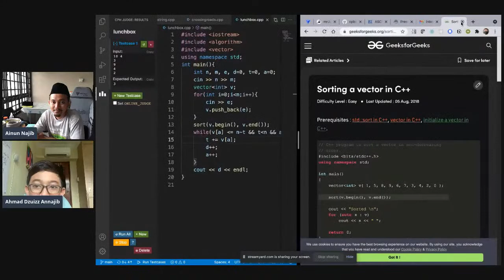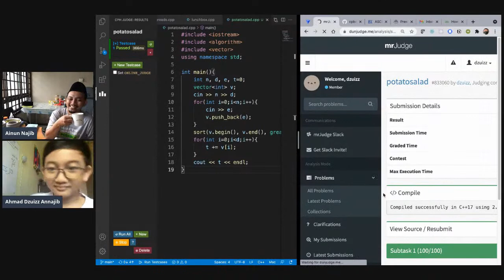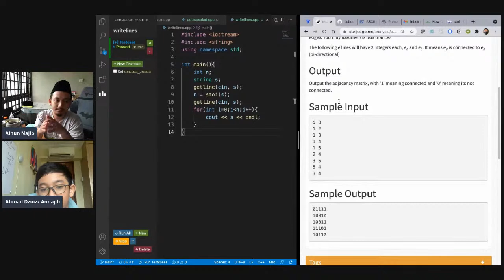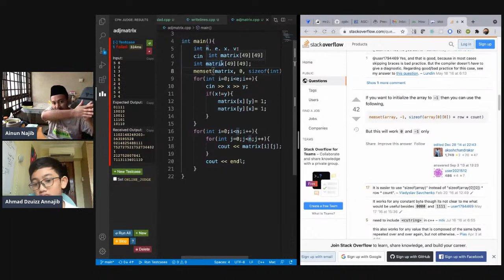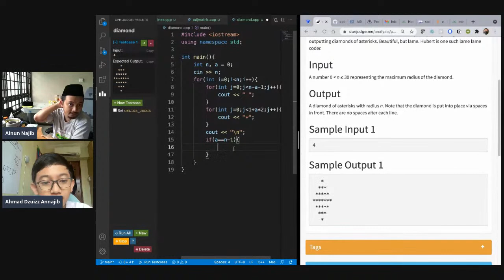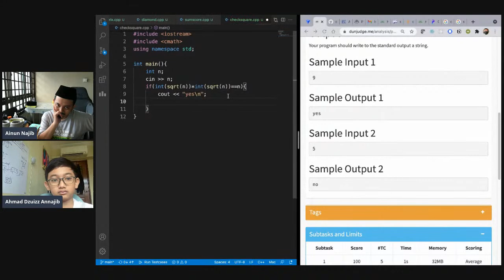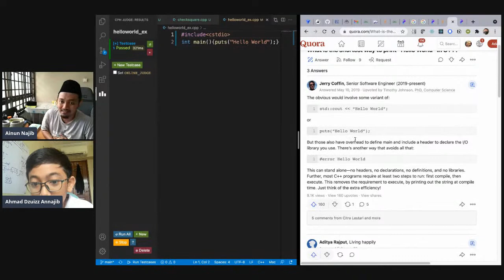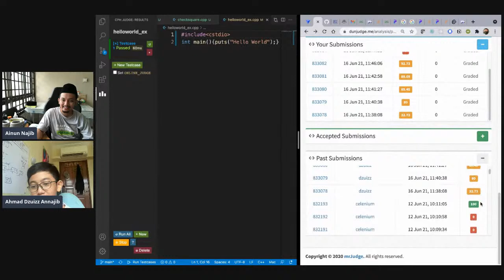Libur Sekolah - Belajar C++ dengan dunjudge.me